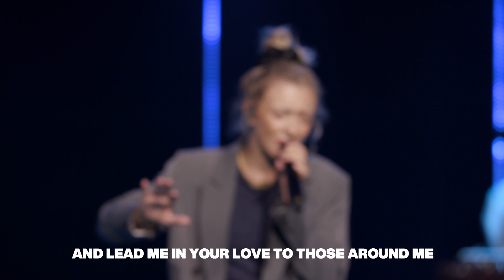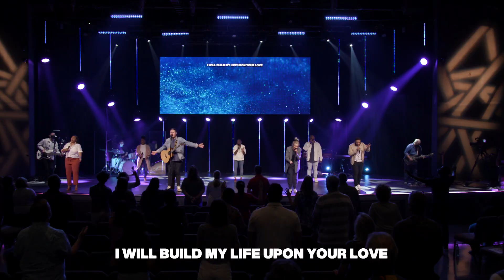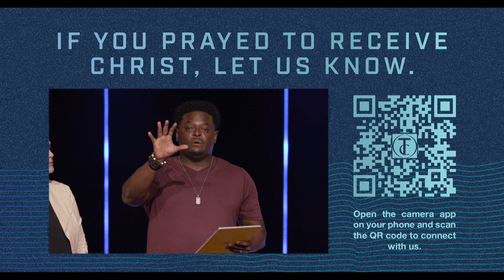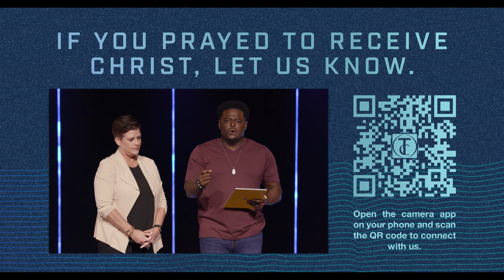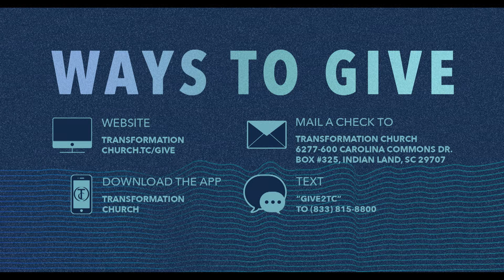Transformation Church | Holy Habits | Royal Priests are Peacemakers | Sermon | Derwin and Vicki Gray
Conflict resolution is vital to our spiritual health. Pastor Derwin and Vicki Gray continue our Holy Habits sermon series with a message on how royal priests serve as peacemakers in the kingdom of God. In this sermon, we learn how resolve conflict in a way that honors God.